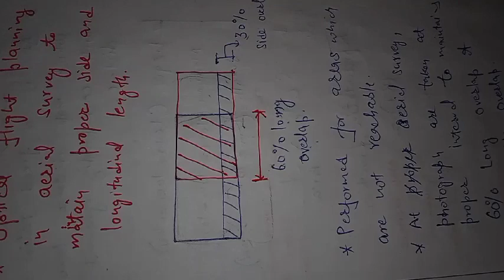Surveying ll classification ll principles ll scale